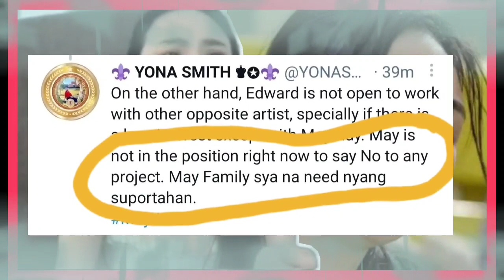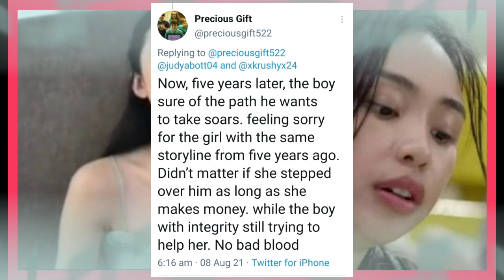Maymay, minaliit, ginawang kawawa dahil sa pagiging breadwinner!